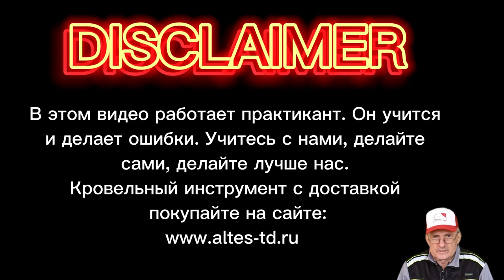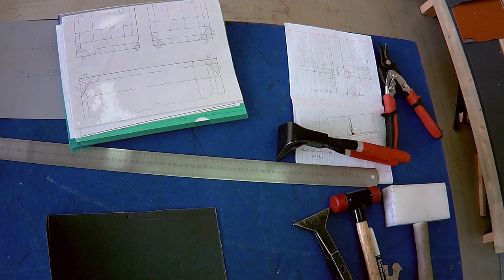🔥Фальцевая кровля, соединение трёх картин, гребень сверху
🔥Фальцевая кровля, соединение трёх картин, гребень сверху,  широко применяется при устройстве  фальцевой кровли в двойной стоячий фальц. На бумаге, не спеша, разбираем последовательность гиба кромок. Формируем ослабление фальца, соединяем картины. После отработки на бумаге приступаем к устройству узла в металле. Бумажные картины служат незаменимой шпаргалкой новичкам, всем, кто решил научиться устройству стальной фальцевой кровле в двойной стоячий фальц 25 мм. У всех, кто интересуется усройством стальной фальцевой кровли появилась прекрасная, уникальная возможность получить востребованную, дефицитную специальность - мастер-кровельщик.    🔥Для новичков, с нуля пошагово, обучающие видеоролики с альбомом "Выкройки картин". На русском языке - впервые. Получаете первоначальные, базовые знания по устройству стальной фальцевой кровли, нарабатываете практические умения на уникальных авторских тренажерах. Не надо никуда ездить, обучаетесь дома, в комфортных условиях. Для старшеклассников - подработка летом. Плотникам, альпинистам - дополнительная высокооплачиваемая родственная специальность всего за два месяца, в удобном темпе, в свободное время.
 🔥Обучение начинается после прохождения экзамена на профпригодность. За небольшие деньги - высокодоходная, дефицитная специальность на всю жизнь. Пробуйте, не ленитесь, не откладывайте в долгий ящик! И это Ваш шанс на успех в жизни!Дистанционное обучение устройству стальной фальцевой кровли ВИДЕОКУРС "Типовые узлы кровли", 2 месяца. Продаются три комплекта: БАЗОВЫЙ - 25 000 руб, ОПТИМАЛЬНЫЙ - 40 000 руб. и ПРЕМИУМ - 60 000 руб(только для жителей СПб). Учебная экспресс-консультация по ремонту, устройству и обслуживанию фальцкровли , заявки на обучение подавать письменно по адресу : avshachnev@ yandex.ru Александр Васильевич.